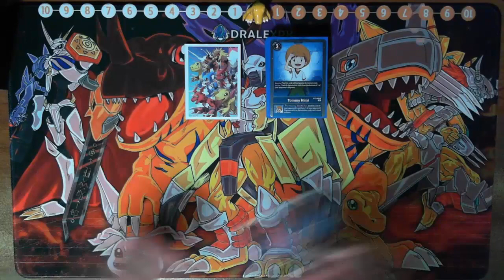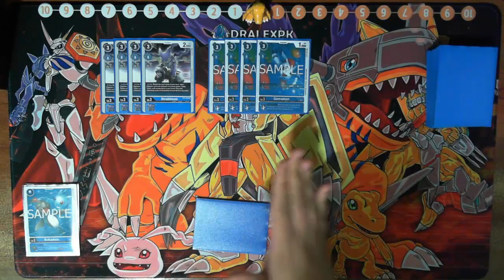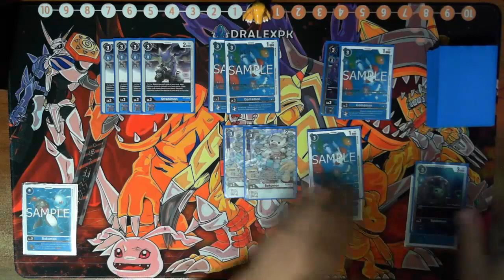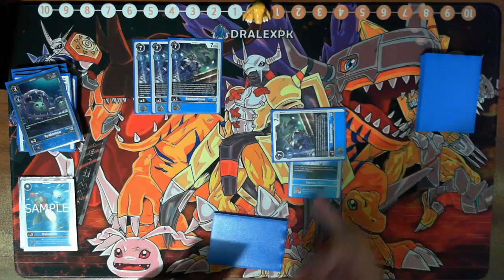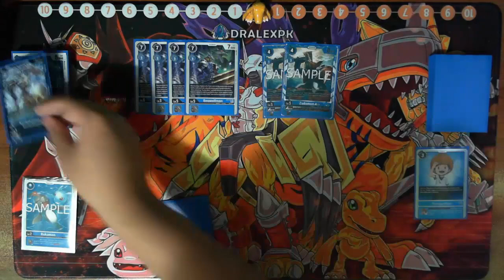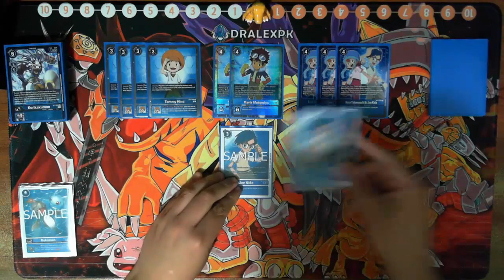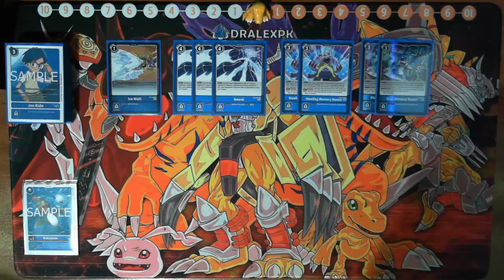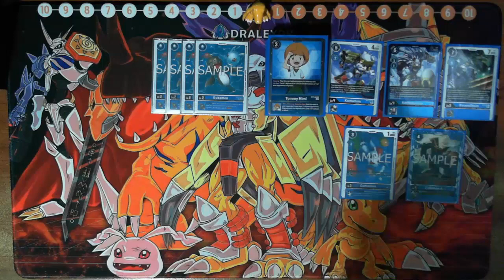Digimon TCG | Blue Hybrid E-06 | Deck Profile (BT14)(Actualización)